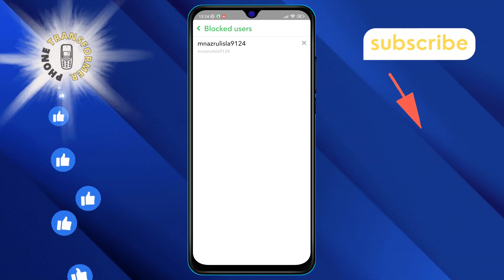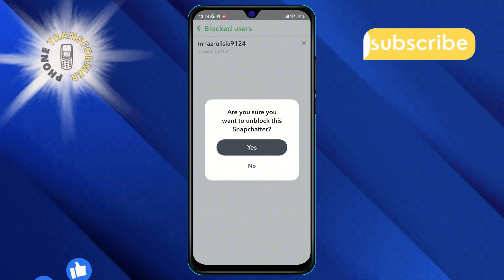How to Unblock Someone on Snapchat | Reconnect Today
Ever wondered how to reconnect with someone on that app with the ghost logo? Our latest video shows you a simple, step-by-step method to unblock someone. It's easy, quick, and lets you get back in touch with friends or family in no time. No tech expertise needed – just follow our guide for a hassle-free experience!

- Steps to unblock on Snapchat
- Unblocking contacts on Snapchat
- How to remove Snapchat block
- Reversing a Snapchat block
- Snapchat unblock guide